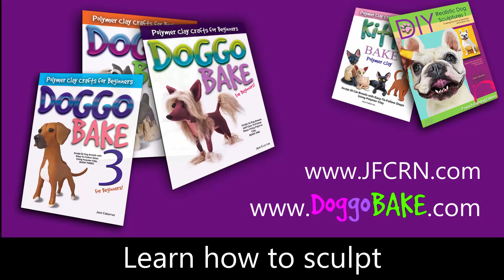How to Sculpt a DOG from PET PICTURES - Eps. 8 - Polymer Clay Sculpting Time lapse - Joan Cabarrus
I sculpted a friend's dog today. Watch my sculpting process on how I hand this beautiful Shih Tzu named Yuki. I hope my this little piece of my love will bring a smile to Yuki's family and I hope this will encourage all of you to try sculpting and learn how to create your own pets at home.

Sculptor/Artist, Video Editor, Creative Director: Joan Cabarrus
All Music Created by Joan Cabarrus

Supplies used in this video:
           Super Sculpey® Gray Firm and Original Peach.
           Cosclay® Firm Gray
           Sculpey Bake and Bond
           Decoart® Acrylic Matte Paints, Multi-purpose sealer, Varnish